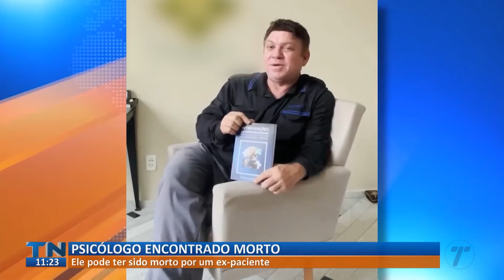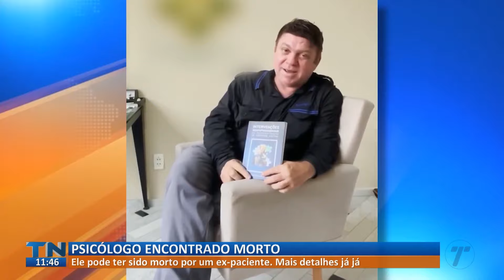Homem é preso suspeito de assassinar psicólogo dentro de casa em Guarapari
Silvestre Falcão Santana foi encontrado morto na noite do último domingo (13).